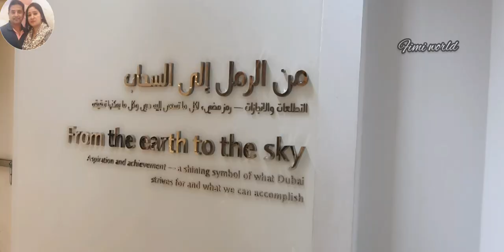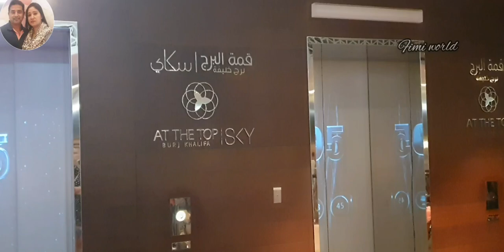Burj Khalifa Dubai / At the top Burj Khalifa / Tallest Tower in the World / Fimi Leo/ Fimi World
Burj Khalifa is the tallest tower in the world and it's one of the top attractions to visit in Dubai